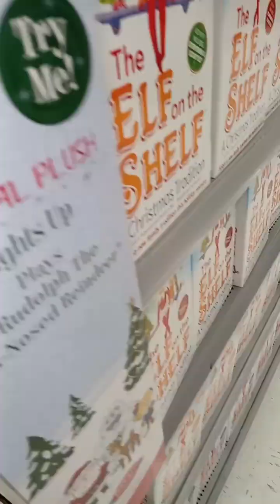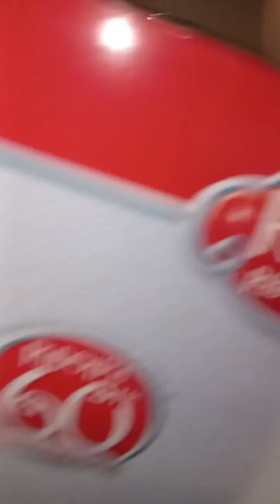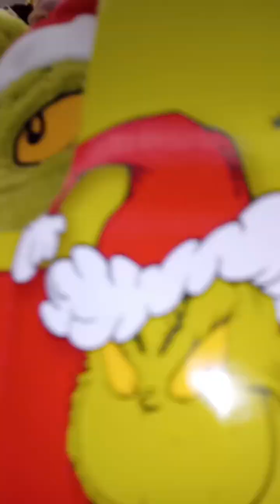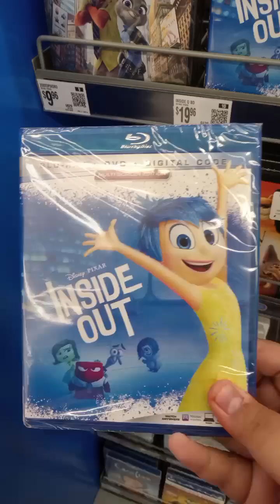Walmart Christmas 2024 Hatillo Nov 17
TOMOROW MERRY CHRISTMAS DECEMBER 25TH
I GOT INSIDE OUT REPRINT 2019 BLU-RAY